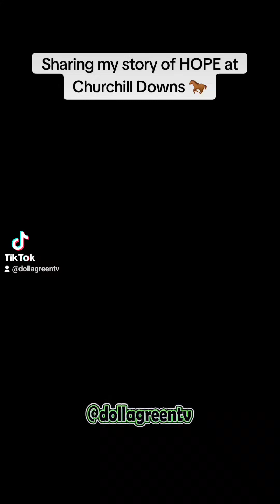Dolla Green - The Story About a Boy (Churchill Downs)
When God's plans are bigger than you could have EVER imagined 🙌